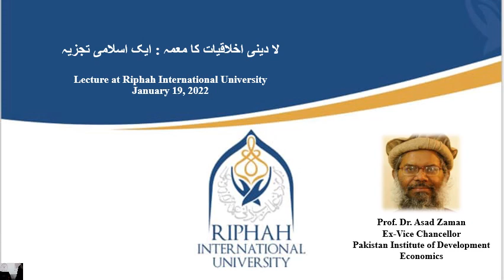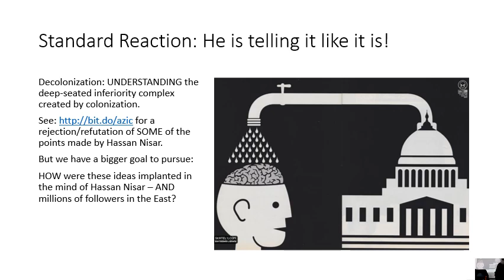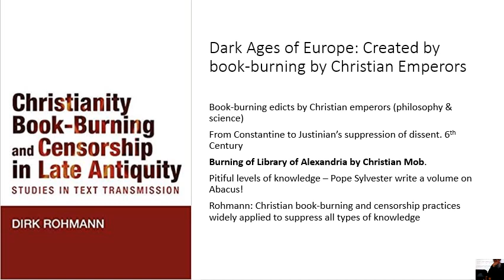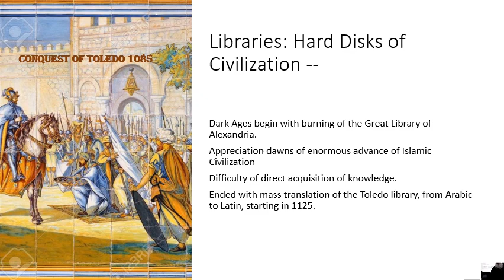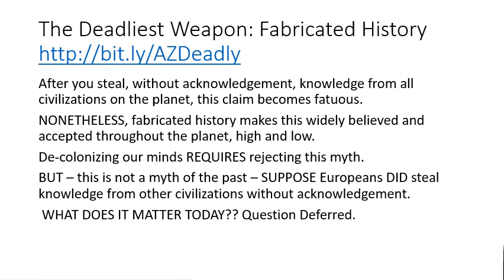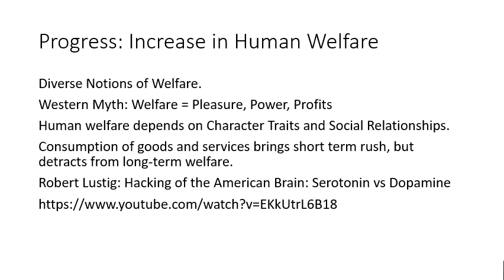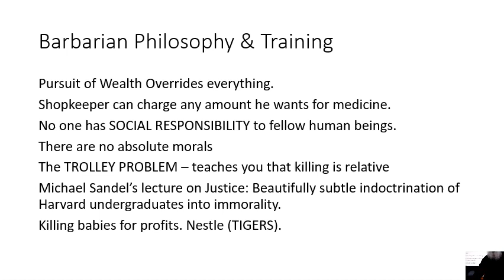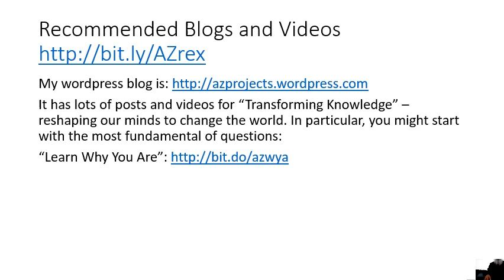Urdu: لا دینی اخلاقیات کا معمہ : ایک اسلامی تجزیہ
Urdu Lecture to students at Riphah on "The Paradox of Secular Ethics: An Islamic Perspective". Global colonization led to colonized minds in awe of the West, with contempt for their heritage and culture. To counteract this, it is necessary to look at the history of Europe. The secular modern worldview emerged to accommodate the barbarism and violence required for global conquest. Destruction of civilizations across the globe is not a matter of pride, nor a sign of progress or development. Alternative, humanitarian conceptions of service, social responsibility, and generosity, found within the Islamic tradition, provide a firm ground on which to build a civilization.